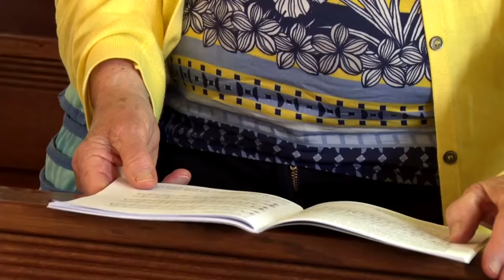Op pelgrimini naar Peerke Donders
Omdat pelgrimages in coronatijd niet zomaar mogelijk zijn, bedacht bedevaartorganisatie Huis van de Pelgrim iets nieuws: de pelgrimini. Katholiekleven.nl filmde bij de ‘pelgrimini’ naar Peerke Donders in Tilburg.

Peerke Donders werd geboren in 1809 in Tilburg. Hij stierf in Suriname in 1887. Daar zette hij zich in voor de zieken in de melaatsenkolonie Batavia. “Het meest interessant van Petrus Donders vind ik dat hij van een zeer eenvoudige afkomst was”, vertelt pater Henk Erinkveld. “Dat was misschien juist voor hem de drijfveer om er voor de meest verlaten, arme mensen te zijn.”

“Het is nogal wat geweest om zijn milieu, wat natuurlijk een heel besloten milieu was, te verlaten en het schip op te gaan naar Suriname, een land dat hij helemaal niet kende, wetende dat hij ook nooit zou terugkomen."

Vergeleken daarmee is de tocht naar Tilburg een stuk eenvoudiger. Hoe beleven de pelgrims en pater Erinkveld deze ‘pelgrimini’ naar Peerke?